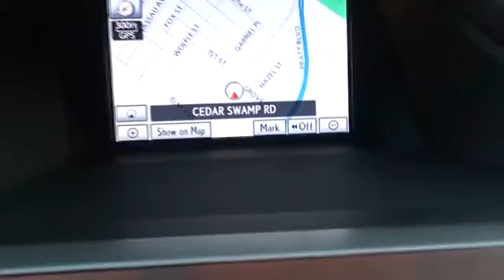2011 Lexus RX 350 Roslyn, Albertson, Port Washington, Great Neck, Oyster Bay, NY 16707P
2011 Lexus RX 350

Rallye Lexus
20 Cedar Swamp Road